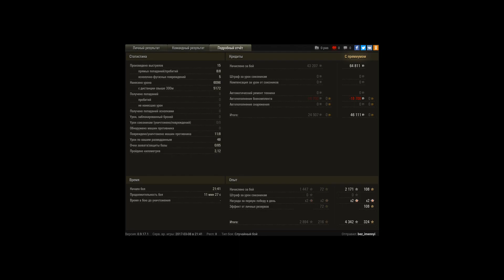Приятно когда снаряды летят как надо! Урожай тут!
Победа!
Бой: Рудники
Техника: M53/M55
Получено опыта: 4 342 (x2 за первую победу в день)
Получено кредитов: 64 811
Достижения в бою: «Воин», «Основной калибр», «Защитник», Медаль Рэдли-Уолтерса, Медаль Гора, Знак классности «Мастер»